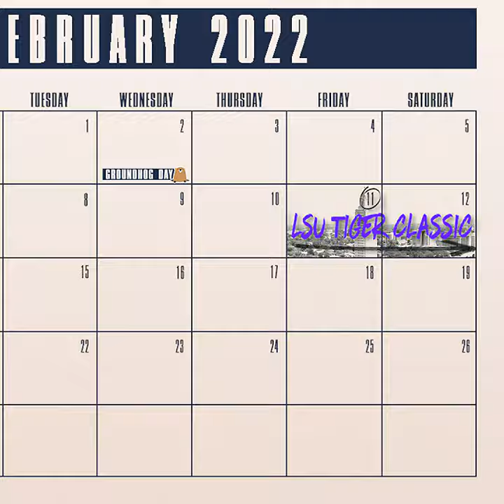Illini Softball | Schedule Preview | LSU Tiger Classic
Heading from the 217 ➡️ 225 tomorrow!